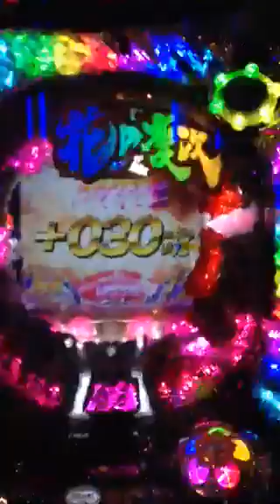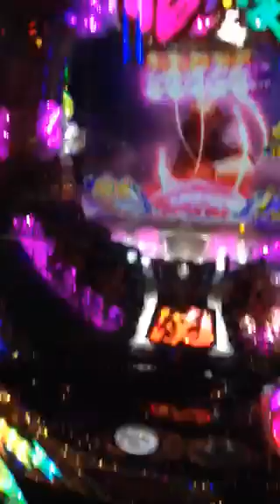Very interesting slot machines In Japan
Aloha ! You got to see this ! 見て下さい